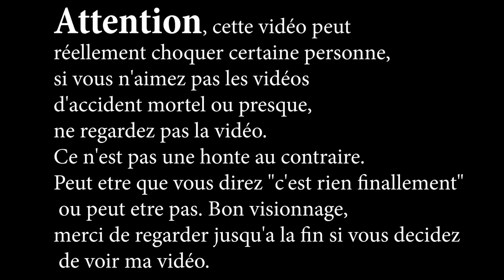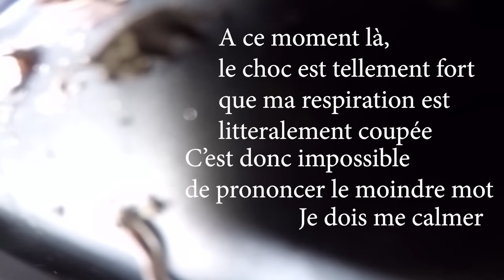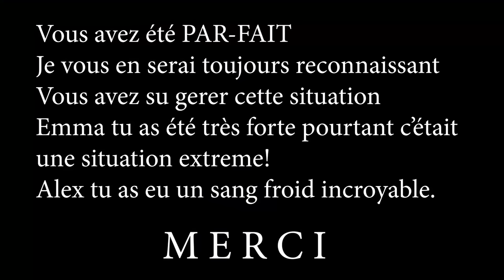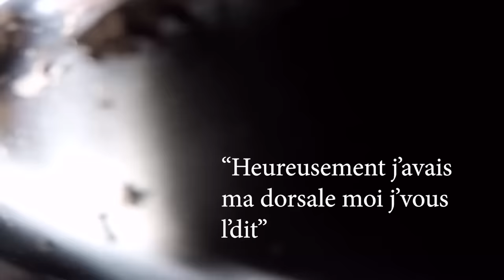LE JOUR OU LA MORT M'A OUBLIÉ 💀1/2 ACCIDENT NOUVELLE MOTO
Après des mois d'absence sur YouTube, je suis de retour avec une vidéo qui vous explique ce qui s'est passé, j'espère vraiment vous allez la voir en entière, et que son format vous plaira, je ne vais plus pouvoir faire de moto pendant un bon moment mais vous aurez plus d'infos sur mon état et celui de la moto dans la deuxième vidéo.

Merci à ZEXEM pour la musique de fin crée par lui même.
Merci à Maximilien pour son aide et Mathis pour les miniatures.

Mon uPlay : VolseiiRider.Yt